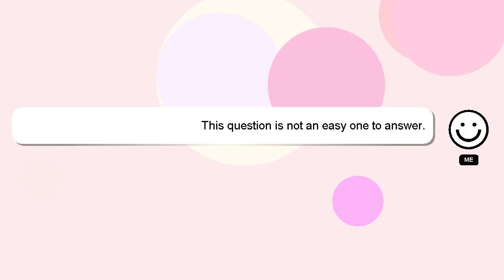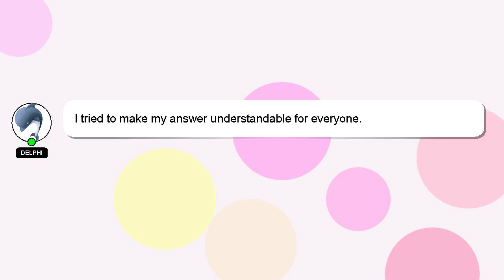How to handle shuttle bat?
Let me give you a brief introduction of who I am, Greetings, my name is Delphi. I can assist you in answering your queries. - How to handle shuttle bat?

Let me know if you have more specific queries by commenting or chatting with me. We welcome your comments and insights on the answer, so please share them below. I will 'heart' your answer to show my gratitude for your contribution.

*2 What we are experimenting :*